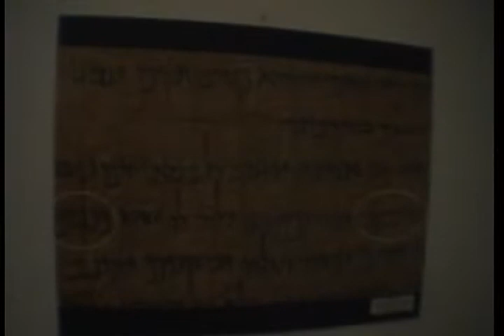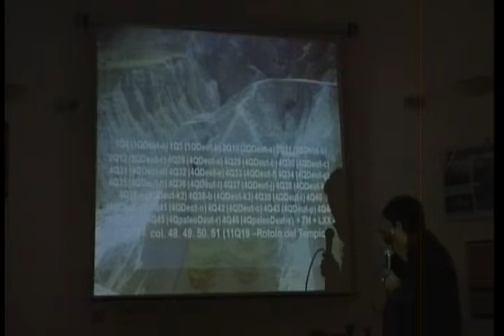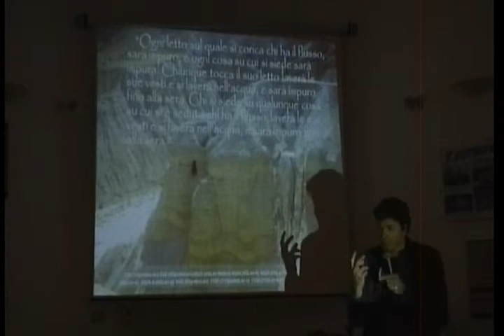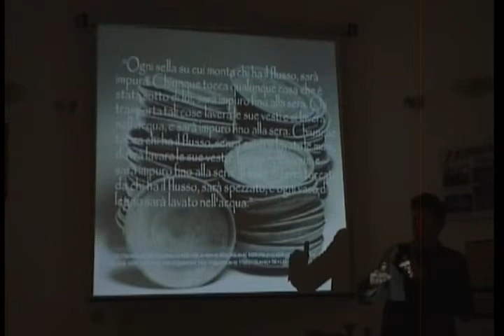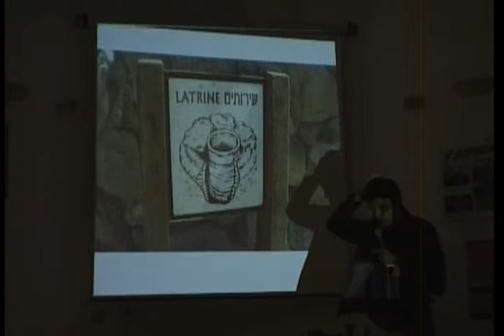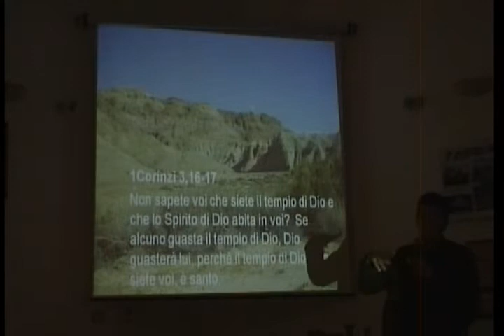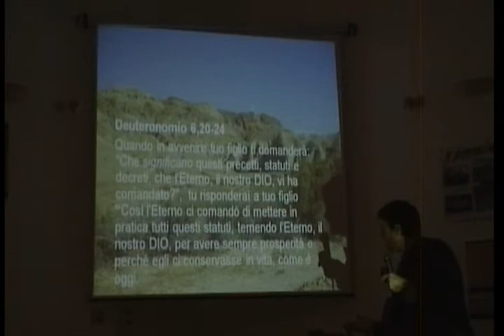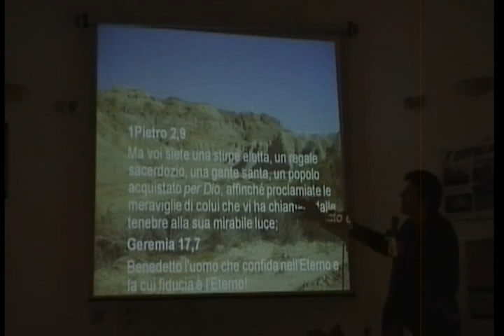26.I Rotoli del Mar Morto e la salute 1° parte +l' igiene e l'alimentazione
La principessa di Spagna si vantava di essersi lavata solo due volte nella sua vita:alla nascita e prima del matrimonio, forse per questo Colombo se ne andato per mari? La finestra da cui si urinava era il vero WC del medioevo? Medicina solo 250 anni fa ha scoperto che è una buona prassi lavarsi le mani prima di un intervento chirurgico. Quante donne sono morte e i neonati perché  i medici dopo aver toccato le salme assistevano senza lavarsi le mani altri pazienti. Guardate qui: che grande PROVA e scienza delle scienze! Elaah del Cielo rivelò agli ebrei in anticipo queste grandiose istruzioni e rivelazioni sulla salute, l'igiene e l'alimentazione! Antichi rotoli di nuovo sono alla avanguardia rispetto alla scienza e medicina moderna!